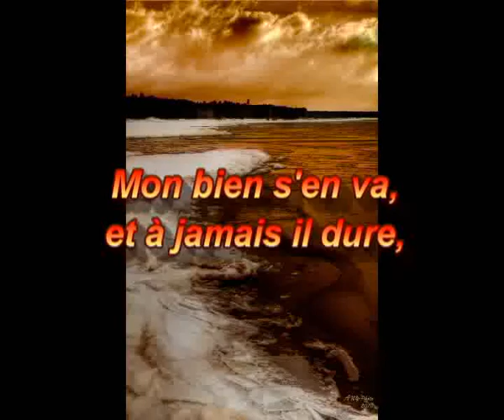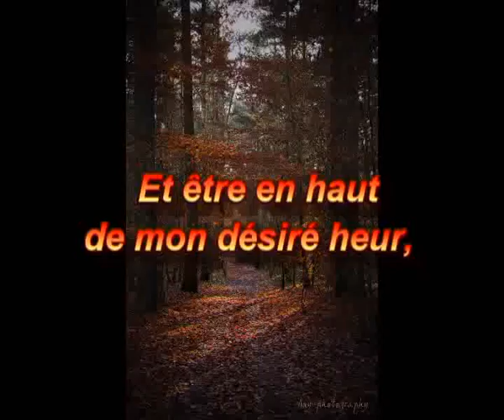Dave Canterbury makes fire with beard